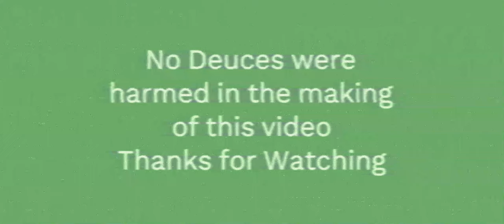Denting my M35A2 Deuce and a half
Just playing around with a big sledge hammer